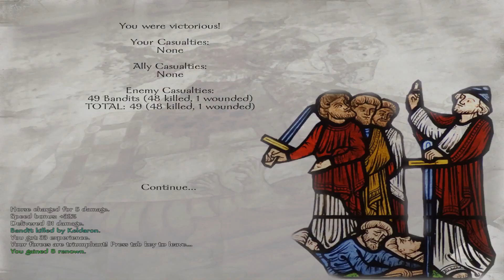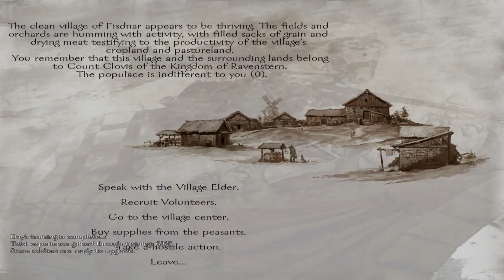Let's Play Mount & Blade - Prophesy of Pendor [Hard] #56